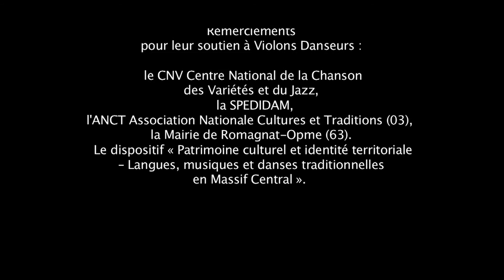VIOLONS-DANSEURS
7mn. Couleur et noir et blanc.

VIOLONS-DANSEURS : Gabriel Lenoir et Virginie Basset
Productions FAMDT 2012. Dans le cadre de PLANETES MUSIQUES 2012. Remerciements pour leur soutien à Violons Danseurs : le CNV Centre National de la Chanson des Variétés et du Jazz - la SPEDIDAM - l'ANCT Association Nationale Cultures et Traditions (03) - la Mairie de Romagnat-Opme (63) - Le dispositif « Patrimoine culturel et identité territoriale -- Langues, musiques et danses traditionnelles en Massif Central ».